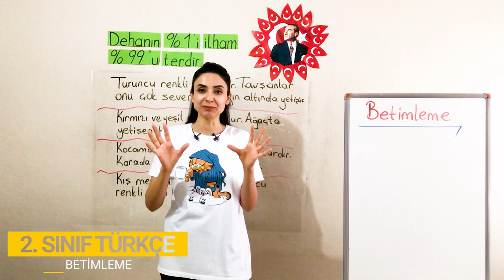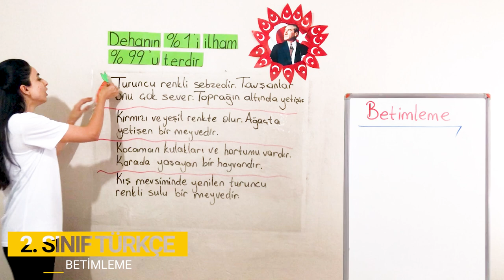3. Bölüm - Cümle Bilgisi - 11 Betimleme